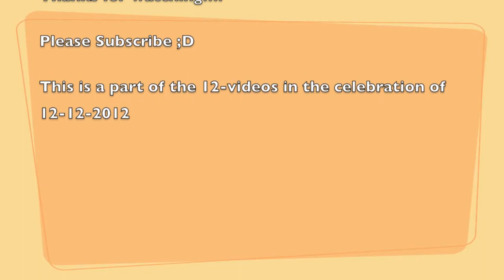CONFUSE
Husein And Hamid Get confused and thought that the other one was the criminal (Long Story).

This the first video in the 12 videos uploaded on 12/12/12